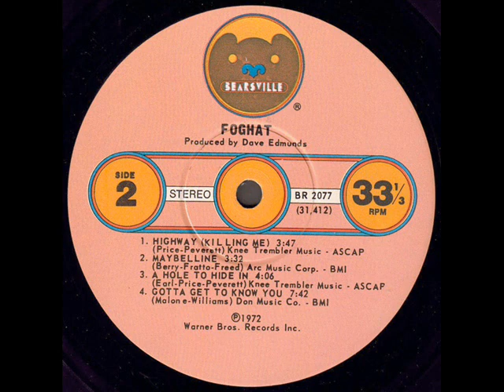Foghat 1972 *A Hole To Hide In*